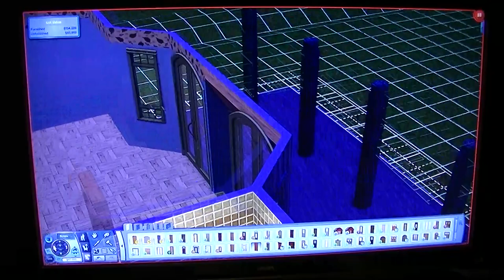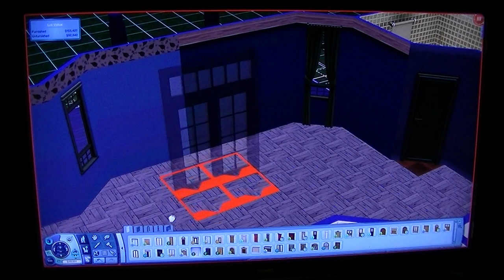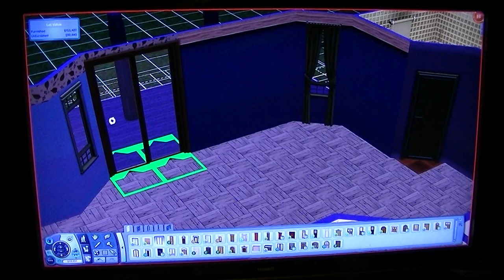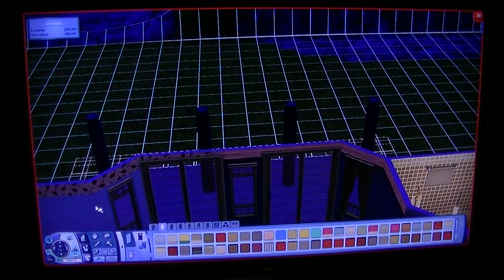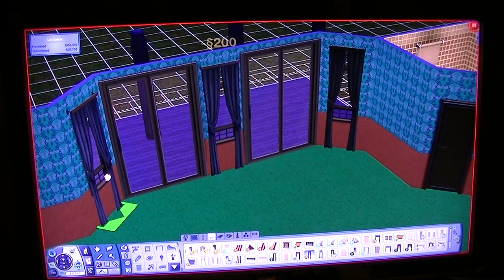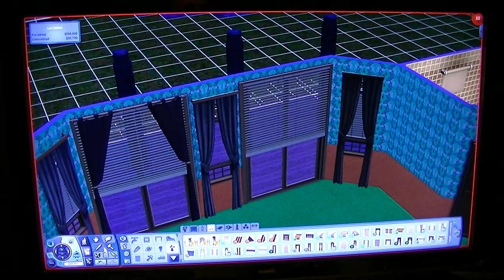Let's Play The Sims 3 University Life - Part 12 - (Impregnate All The Woman)